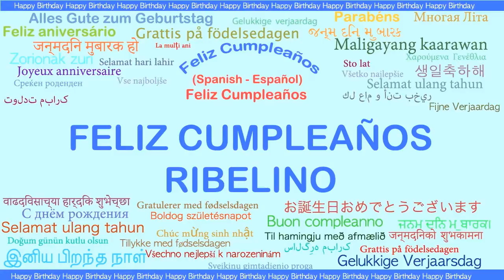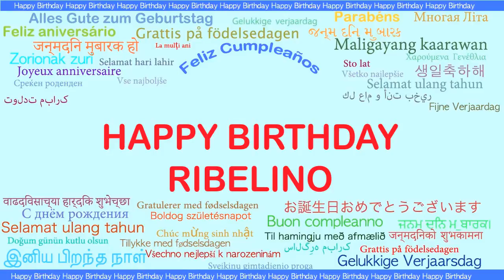Ribelino Languages Idiomas - Happy Birthday